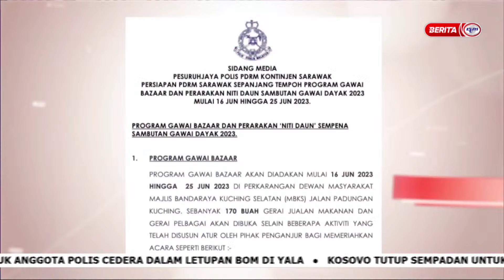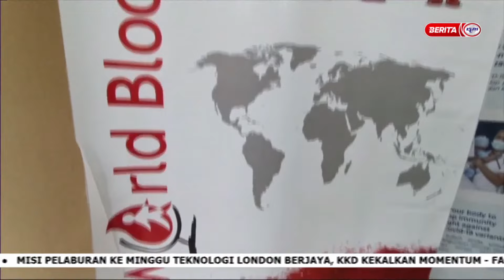16 JUN 2023 – BERITA PAGI SARAWAK